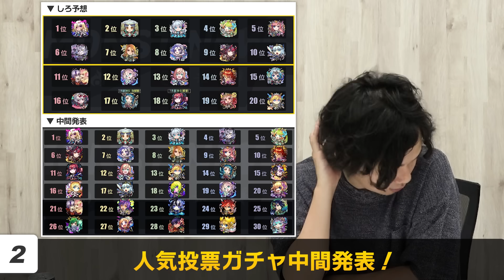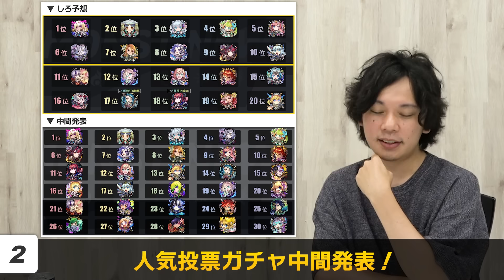【モンスト】しろ予想大的中!?人気投票ガチャ中間発表！コラボ追加超究極！夏休みαガチャ復刻！『犬塚信乃(獣神化改)』大歓喜！『ヴェルサイユ(獣神化)』がルシファーと相性◎【しろ】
▼ 今回はGameWith「しろ」が2023/7/20のモンストニュースの見どころをまとめます！